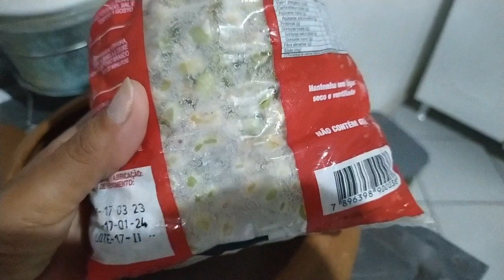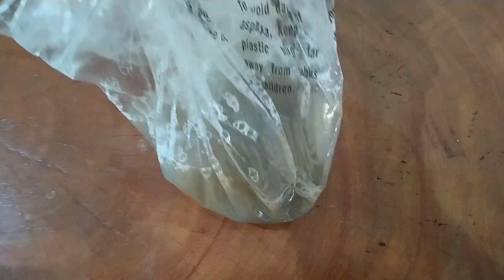Organização + dica de como limpar seu ventilador e comida típica do nordeste ❤️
Gente me ajudem aqui no canal para que eu possa trazer pra vocês vários conteúdos legais para vocês ❤️

espero que vocês me ajudem, vamos orar por cada um que ajudar pra Deus abençoar e multiplicar na vida de vocês 😍❤️